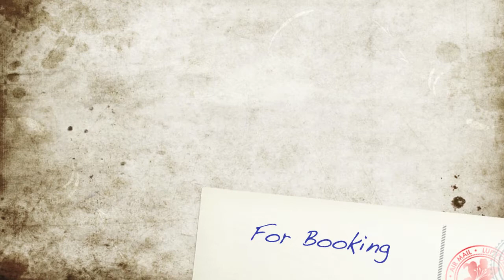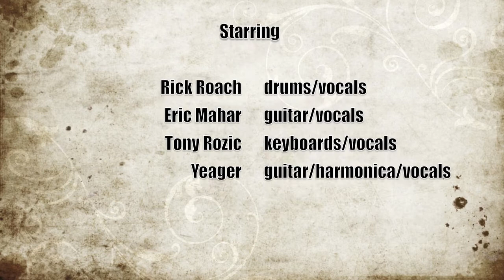Harmony Bridge video.mov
We do many styles of music making sure that we bring it with energy.